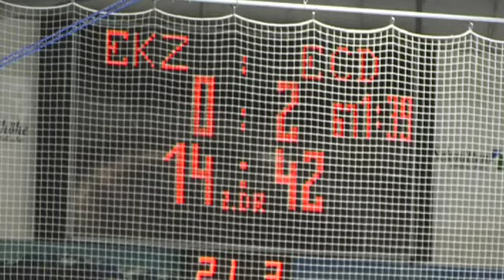Eishockey halbfinale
Die Zeller Eisbären gengen Dornbirn im 4. Halbfinalspiel